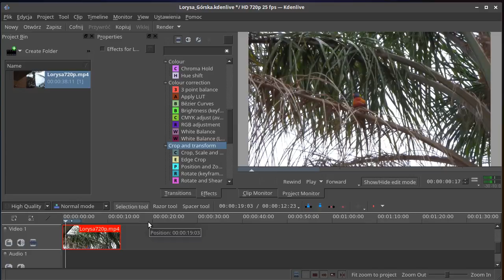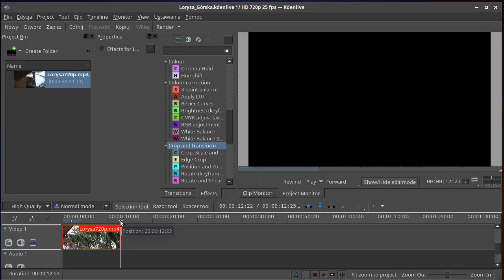Dzienniczek 20180226 Lorysa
Robiąc filmiki do YouTube, w pewnym momencie trzeba się będzie zapoznać bliżej z jakimś programem do montażu. Kdenlive daje możliwość przycinania klipów, łączenia, podłożenia ścieżki dźwiękowej itp.